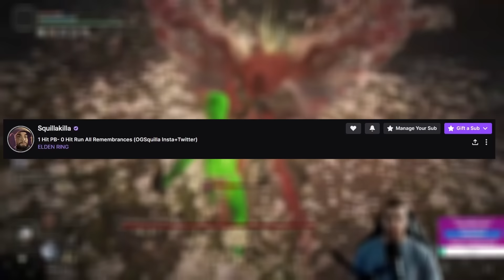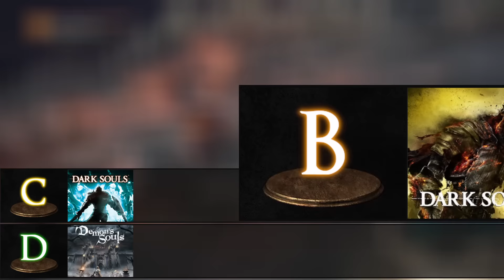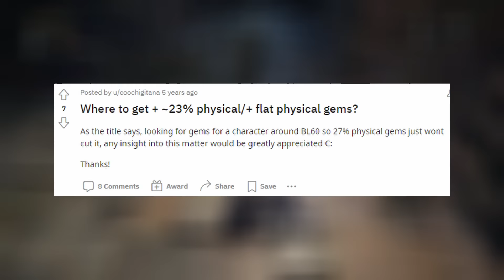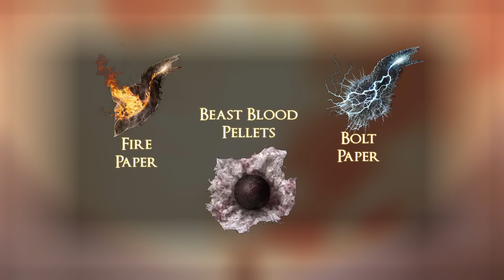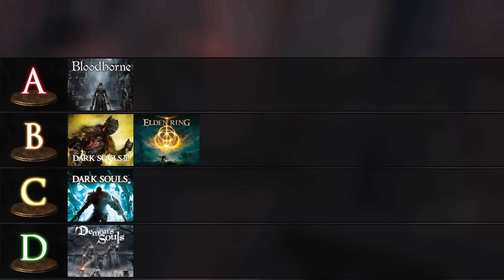Ranking Soulsborne LEVEL 1 RUNS from EASIEST to HARDEST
The rules of a level 1 run are as follows: Pick the lowest level starting class, don't invest stats and beat the game. I have been asked countless times what is the hardest SL1 or (Soul Level 1) run is in all of the souls games. I decided to cover key differences in what makes them more difficult and some extras from personal experience on Demons Souls, Bloodborne, Elden Ring and the Dark Souls Trilogy. Make sure to check out the links in the pinned comment and the level 1 playlist below.